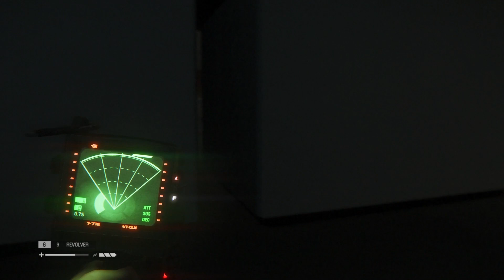A Sevastopol Vacation - Part Two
After their illegal vacation turns disastrous, Enigma and the Listener attempt to find medical supplies for Taylor.

11:51 - The Fragrance of Dark-Colored Coffee, Ace Attorney Trials and Tribulations